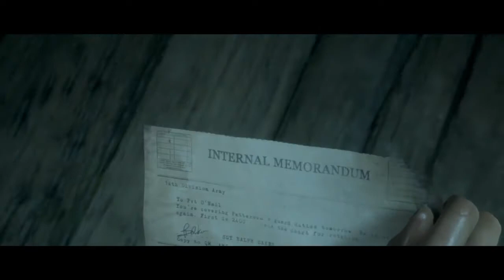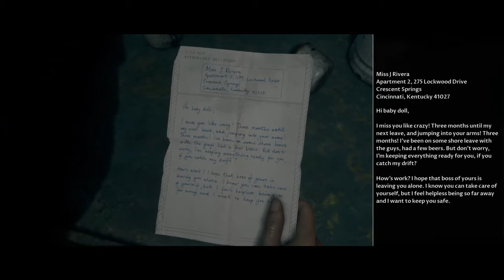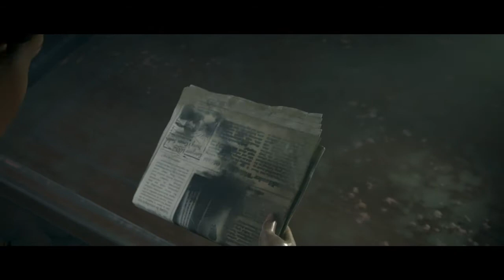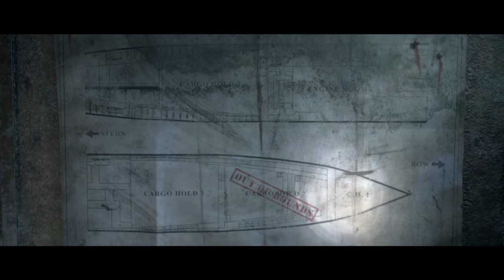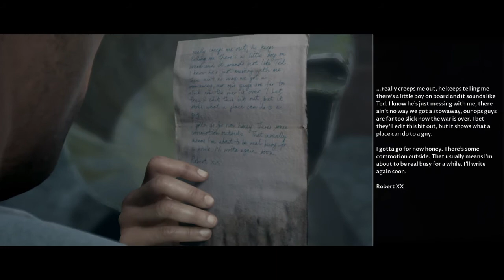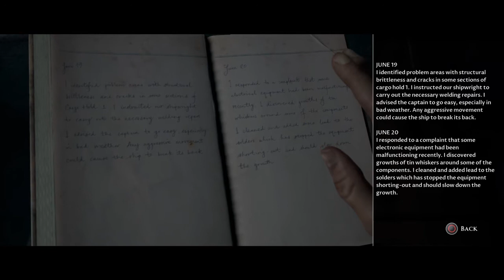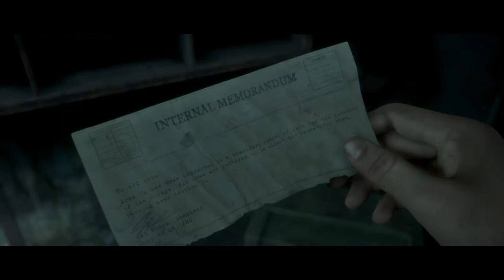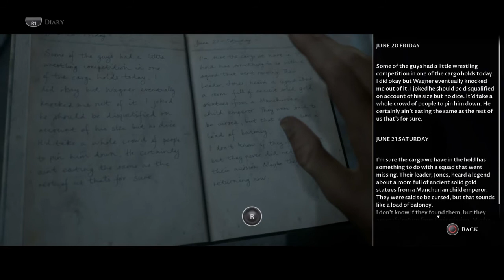MAN OF MEDAN - CONSIDER ALL THE PERMUTATIONS - PART 3-no commentary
Consider all the permutations - Trophy

All decisions in the game are marked with either a heart icon or a head (brain) icon. For this trophy you must ALWAYS pick HEAD during ONE SINGLE playthrough. The HEAD decision also switches between left and right so you can’t simply push the stick in the same direction every time, you actually have to pick the right icon. In other words: NEVER pick HEARTS across a playthrough and you’ll get this trophy.
There will be dialogues where you can only pick from two “heart” decisions (neither one being head). In this case pick nothing and let time run out or if there’s a third option without an icon (such as “SAY NOTHING”) you are allowed to use that. Just whenever a head decision is available you must pick it.